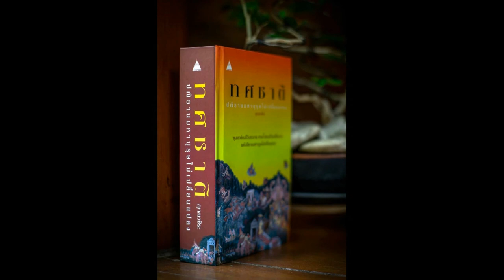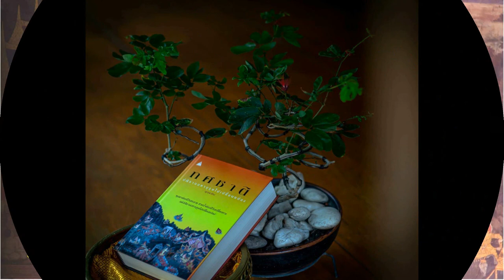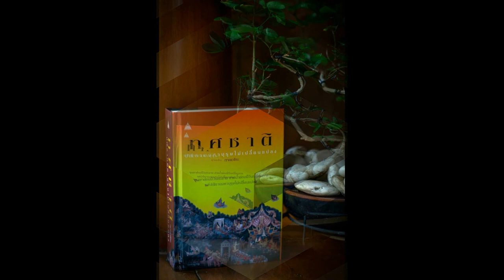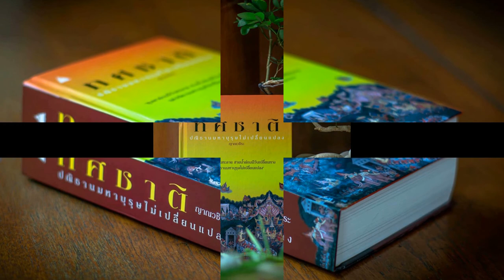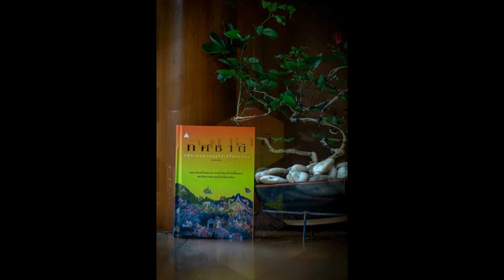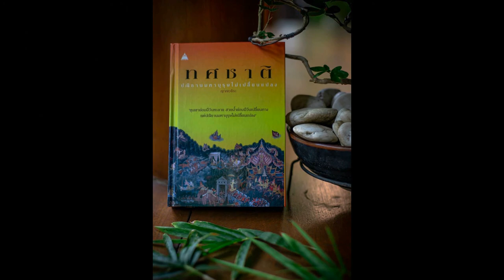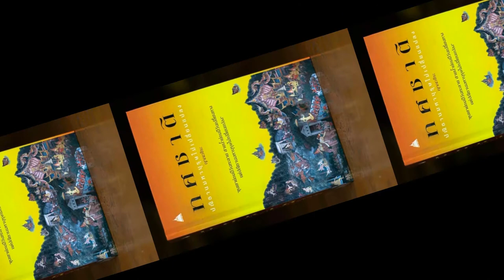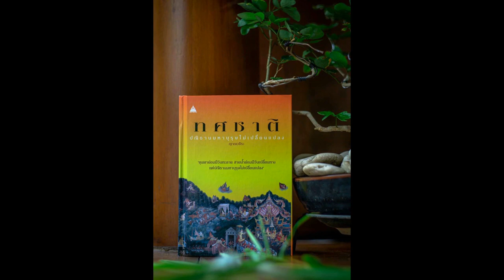ทศชาติ 058 มโหสถ เก็บความลับไว้เป็นดี